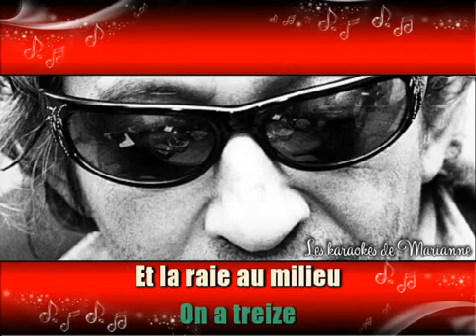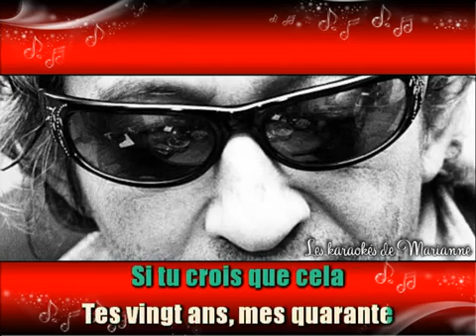Serge Gainsbourg ♫ Elisa